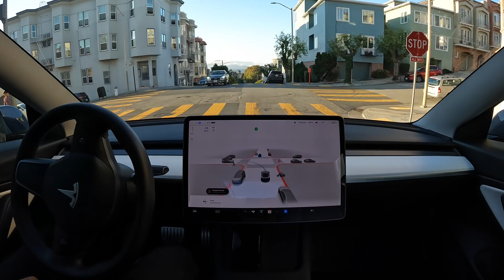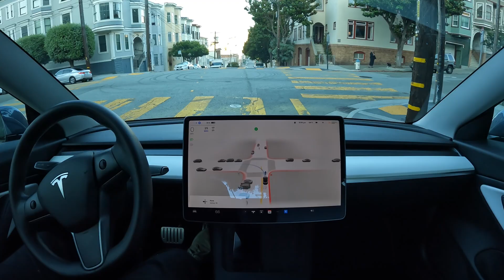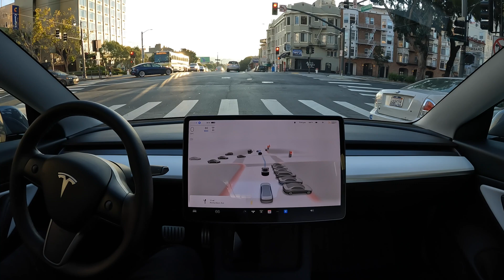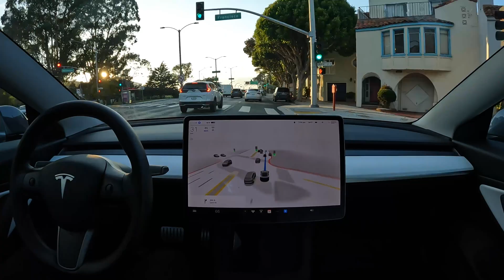Palace of Fine Arts on Tesla Full Self-Driving Beta 10.69.1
Tesla Full Self-Driving Beta 10.69.1 drives to the Palace of Fine Arts in San Francisco, California